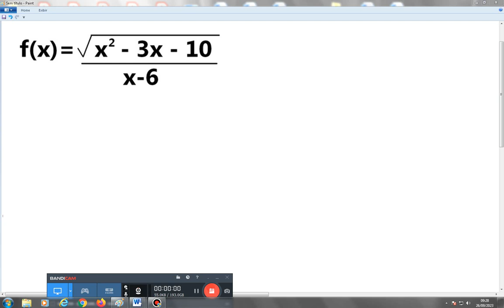Calculo 1 - Domínio das funções